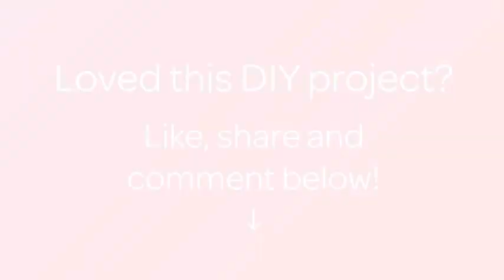Crea una Semplice Rosa di Feltro - Fai da Te Creazioni - Guidecentral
Informazioni su questo Fai da Te:
- Titolo: Crea una Semplice Rosa di Feltro

Occorrente:
- Pistola per colla a caldo
- Pinza tagliafili
- Forbici
- Feltro rigido verde per le foglie